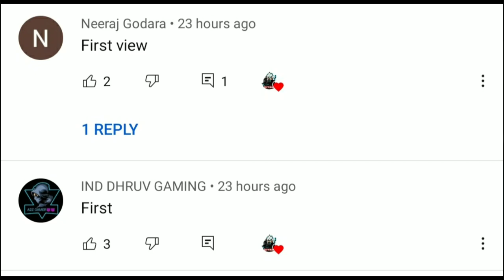TONIGHT UPDATE OF FREEFIRE || 100% CONFIRM UPDATE OF FREEFIRE || BEST UPDATE GARENA ZX TIWARI YT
KEEP SUPPORT AND KEEP LOVING ❤️❤️

1. Garena Free Fire Indonesia Live
2. Garena Free Fire Brazil Live
3. Garena Free Fire India Live
4. Garena Free Fire Singapur Live
5. Garena Free Fire Thailand Live

FreeFire badge99 ZX_Gaming Top_5_secretplaces Free_Fire Hidden_Places Ob20new NewHiddenplaces Afterupdate Peak Factory Top5 secretplaces Peakhidden PeakSecret Factoryhidden Factorysecret Places Freefire Afterupdate New Hiddenplaces Garenafreefire FreeFire_Top3_Secret_Hiding_Place HiddenPlacelnFreeFire HidingPlaceinFreeFire FreeFireHidingPlace Top5 Secret Place FreeFire Part-5#FreeFire#4GGamers#F reeFireHiddenPlace#FreeFireCampingPlace#4GGamers FreeFire you dont 3know about free fire GarenaFreeFire more gold FreeFireBattleground FreeFirenewUpdatefullDetails FreeFitesecret4GGamers FreeFire GotMagicCube GotJokerDressinFreeFire HowToGetMagicCubelnFreeFire FreeFireMagicCube # 5000DiamondsInFreeFire 300DiamondsInFreeFire FreeFireDiamantes freefire FreeFireBattleGround #StarBorne_Gaming FREE FIRE INDIA MOBILE_FASTEST_PLAYER INDIA FREE_FIRE_FACTORY TIPS AND TRICK StarBorne_Gaming TIPS BEST_GAMEPLAY GLOBAL_PLAYER SAMSUNG J1 J2 J3 J4 j5 A10 A13 A5 S10 # S12 Free_fire_mazak 9yers free_fire_live free_fire_india_live free_fire_indonesia_live free_fire_brazil_live free_fire_mena_livewizard of ozwizard of oz CONFIGURACIÓN_PERFECTA_para_SAMSUNG A3_A5_A6_A7 J2_J5_J7_S5_S6_S7_S9_A10_A20 A30_A50_A70_FREEFIRE FREE FIRE BRAZILO FREE FIRE INDONESIA FREE FIRE MENA O FREE FIRE INDIA FREE FIRE BANGLADESH FREE FIRE THAILAND= FREE FIRE SINGAPORE Disclaimer Copright Disclaimer Under Section 107 of Copyright Act 1976, allowance is made for "fair use" for purposes such as criticisms, comment, news reporting, teaching, scholarship, and research.